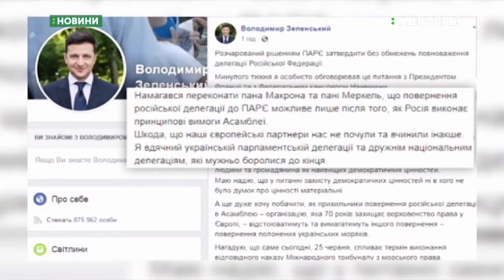26.06.2019. Новини. 8:00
Новини
Інформаційна картина дня (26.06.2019) поглядом кореспондентів телеканалу UA: Миколаїв (випуск новин — 08:00):
- Миколаївські піротехніки знищили сім вибухонебезпечних предметів;
- нову купюру номіналом 1000 грн показали в Нацбанку;
- Зупиняє роботу в Парламентській асамблеї Ради Європи українська делегація: через рішення європейських депутатів повернути Росію до складу ПАРЄ;